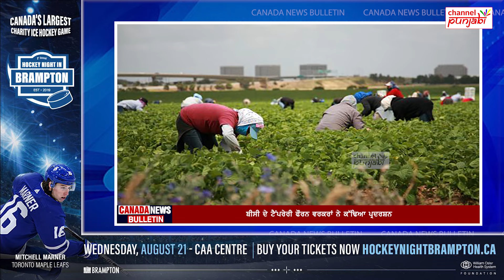ਲੋਕਾਂ ਨੇ ਸਰਕਾਰ ਖਿਲਾਫ ਖੋਲਿਆ ਮੋਰਚਾ, Canada 'ਚ ਬਦਲੇਗਾ ਇਹ ਕਾਨੂੰਨ?